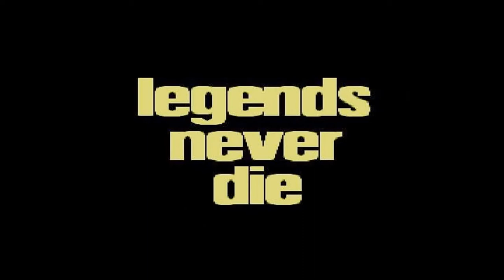RIP Dead Legends: George Cole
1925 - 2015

After Short Illness (90)